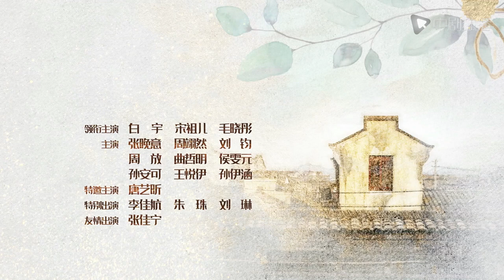乔家的儿女 ●正在热播●首版片花：白宇携乔家兄妹演绎平凡生活体悟烟火人间【中剧独播】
► 剧情介绍
乔家的母亲在生第五个孩子乔七七（周翊然 饰）的时候去世了，父亲乔祖望（刘钧 饰）是一个粗暴又自私的人，一成（白宇 饰）、二强（张晚意 饰）、三丽（毛晓彤 饰）、四美（宋祖儿 饰）、七七，乔家的五个孩子，在艰苦的岁月里相依为命。乔一成作为长子，一路照顾着弟弟妹妹们长大，却又一路活在优秀的表哥齐唯民（李佳航 饰）的阴影下。乔一成考上了师范大学，弟妹们也互相拉扯着长大了，这一家子逐渐脱离了贫困。生活的考验和照拂都不会缺席，几个人的学业、婚姻、工作都让乔一成操碎了心，而他自己的两次婚姻也牵动着这个大家庭的喜和忧。他们经历过痛苦的考验，也迎来过希望和温暖，一路走得跌跌撞撞又热热闹闹。说不上美满，也各有缺憾，就如乔一成所感触到的，虽然“各人有各人的泥潭”，但为了那向上的一点光明，大家都在努力生活。